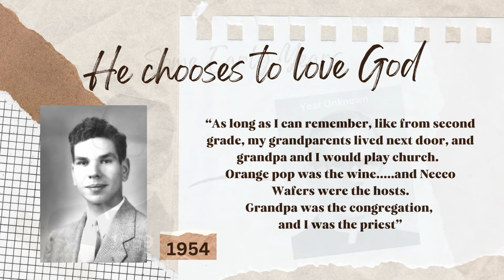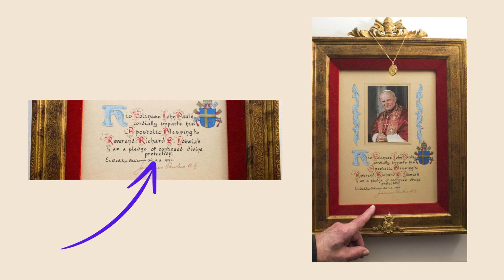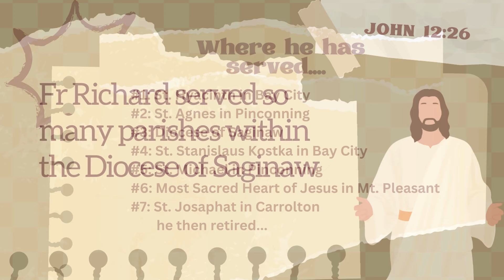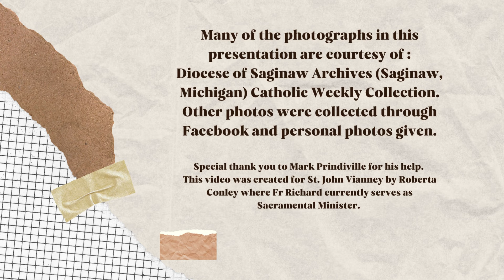Father Richard Jozwiak 65th Jubilee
Tribute to Fr Richard Jozwiak on his 65th Jubilee as a Priest
Created specifically for St. John Vianney Catholic Church
Saginaw, Mi by Roberta Conley